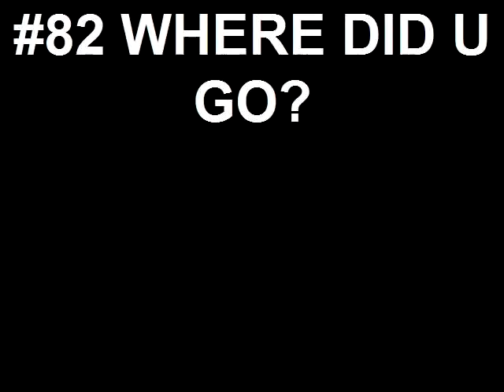#82 WHERE DID U GO?-HAMELL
Hamell on Trial's Song a Day Blog #82 Titled: WHERE DID U GO? on November 29, 2009 using FlipShare.